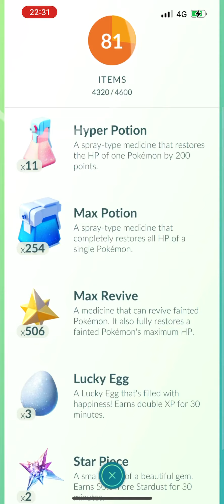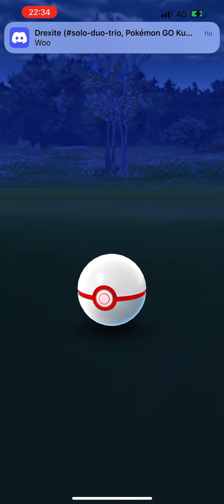Solo Landorus in snow . 8sec left